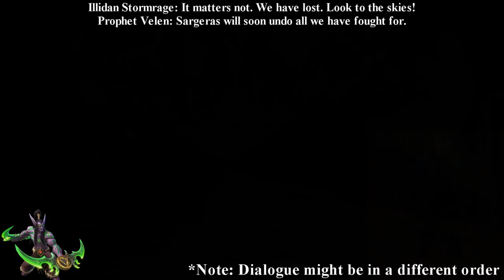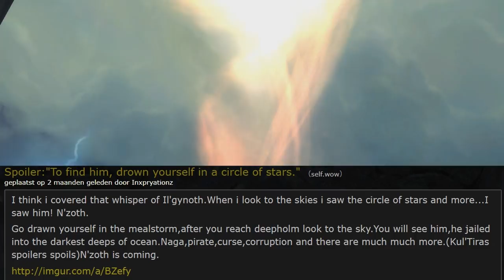The Story of Shadows of Argus, Patch 7.3 - Part 4 [Lore]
Here we are, the conclusion of Shadows of Argus! In this video we're going to talk about a couple of the side stories that didn't flow into the overall storyline, discuss the upcoming raid Antorus and speculate a little bit about the future. As I usually do with the big parts, I'll upload a full version on the channel tomorrow for those that enjoy watching it in one go!